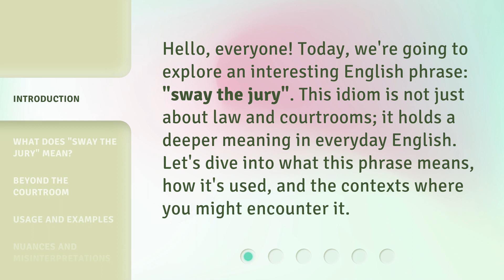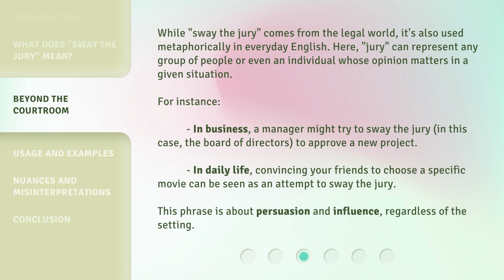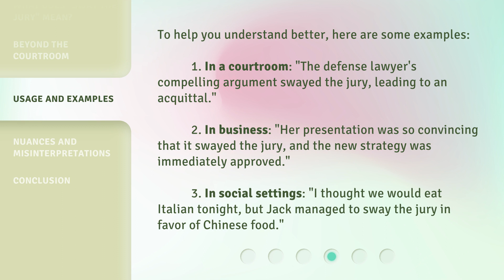Understanding "Sway the Jury": A Deep Dive into English Idioms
00:00 • Introduction - Understanding "Sway the Jury": A Deep Dive into English Idioms
00:32 • What Does "Sway the Jury" Mean?
01:06 • Beyond the Courtroom
01:46 • Usage and Examples
02:18 • Nuances and Misinterpretations